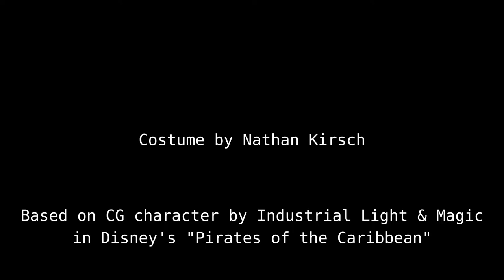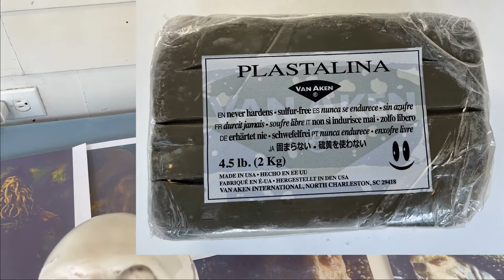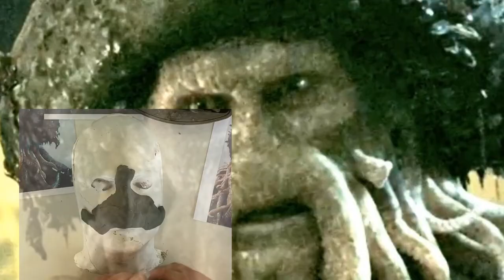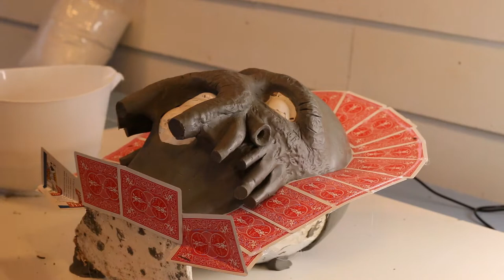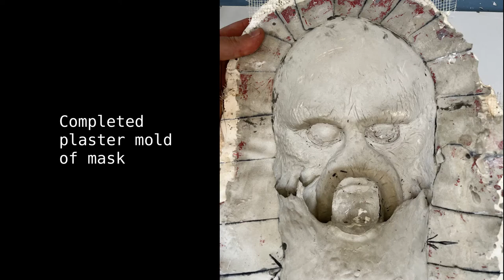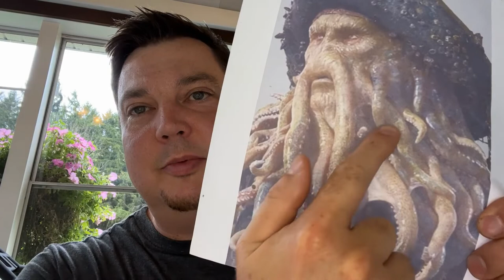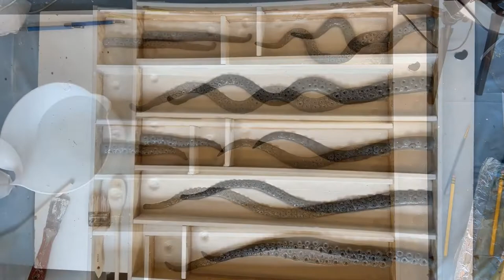Davy Jones Sculptures and Molds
Part 1 of my Davy Jones build videos. In this video I document the process from sculpture to plaster mold making. Davy Jones is a character from Disney's "Pirates of the Caribbean" movies. The character in the movies was computer generated by the company Industrial Light and Magic.